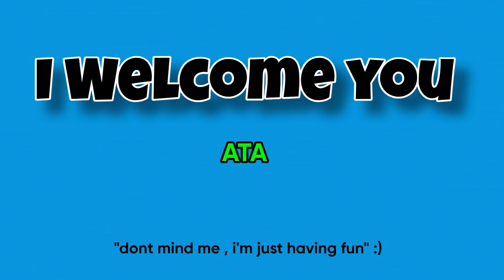Lil Tecca - Either Way (Lyric Video) REACTION